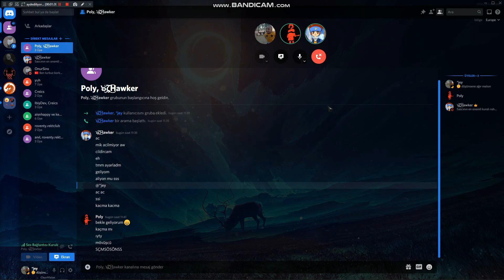Poly yetmesi hard yedi